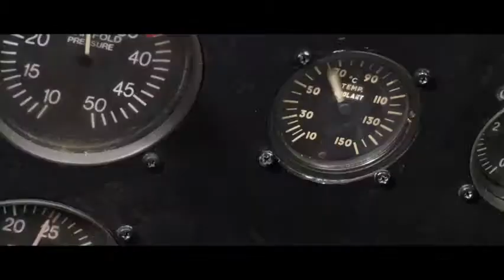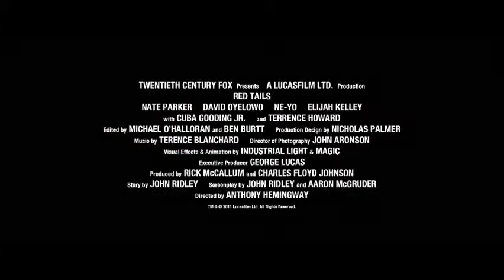Red Tails 2012 HD